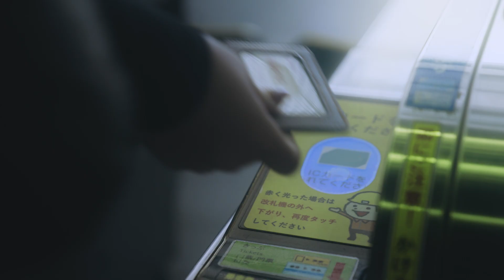Tabideo - Sample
Tabideo is an exclusive travel video service catering to a discerning clientele traveling to Japan who wish to capture their exceptional journey through a fully personalized, high-quality professional video.

To learn more about TAO and explore our portfolio, please visit our dedicated website for English-speaking clients:

Our team will be delighted to answer all your questions and assist you in creating an unforgettable travel video!

Tabideo est un service exclusif de vidéos de voyage destiné à une clientèle exigeante qui se rend au Japon et souhaite immortaliser son voyage d’exception à travers une vidéo de qualité professionnelle, entièrement personnalisée.

Ce service est géré par la société de production audiovisuelle TAO, basée à Nagoya, en partenariat avec des tour-opérateurs francophones et anglophones établis dans le monde entier.

Pour en savoir plus sur TAO et découvrir nos réalisations, veuillez visiter notre site web dédié aux clients francophones :

Notre équipe se fera un plaisir de répondre à toutes vos questions et de vous accompagner dans la création d'une vidéo de voyage inoubliable !